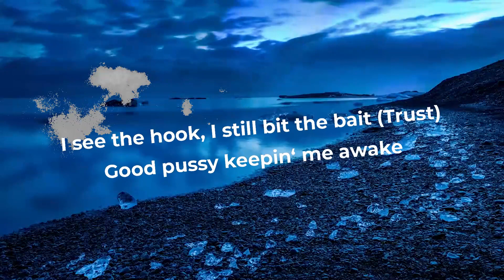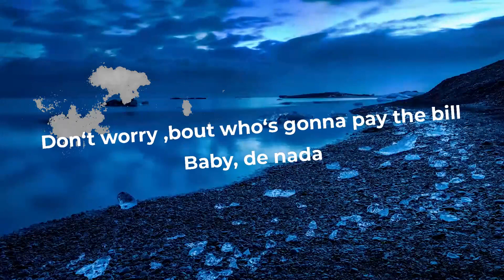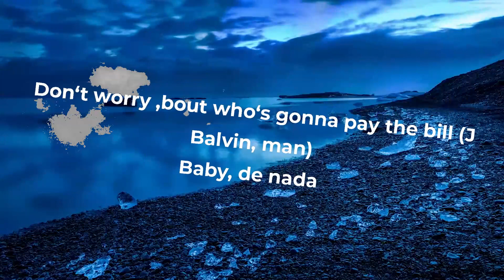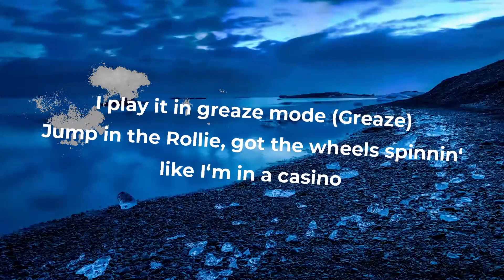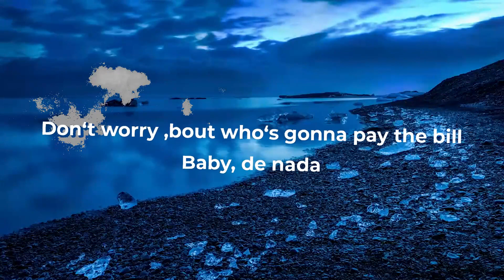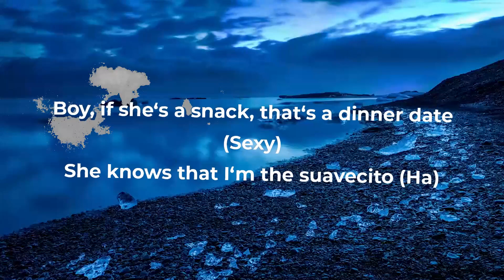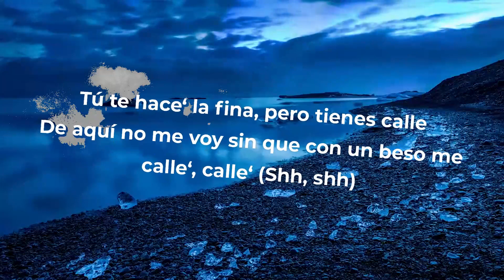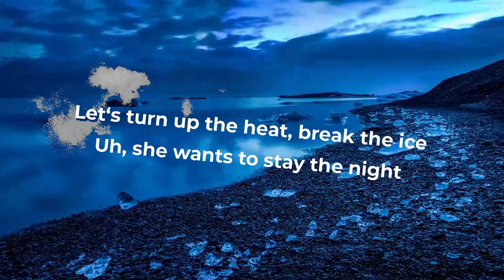Skepta x J Balvin - Nirvana (Letra/Lyrics) | Music Hight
Skepta x J Balvin - Nirvana (Letra/Lyrics)

[Intro]
JAE5

[Chorus: Skepta]
I like the way she walk in the Prada, ¿cómo te llamas?
Don Julio and marijuana, I'm tryna take you to your Nirvana
What's the occasion? Every day's a celebration
When you come from the Gaza
Don't worry 'bout who's gonna pay the bill
Baby, de nada
Baby, de nada

Every day's my birthday, I need a piece of cake
Mamacita lookin' like a figure-eight
I see the hook, I still bit the bait (Trust)
Good pussy keepin' me awake
Got them big racks, makе the milkshake (Shake)
And I don't discriminatе
Boy, if she's a snack, that's a dinner date (Sexy)
She knows that I'm the suavecito (Ha)
I don't care 'bout the fame, this life is a game
And I got the cheat code (Mmhm)
I play it in greaze mode (Greaze)
Jump in the Rollie, got the wheels spinnin' like I'm in a casino
Back to the crib, I'ma shoot a movie, I'm on my Tarantino
Grip on your waist, look in your eyes and I kiss on your face
Tell me how you feel, your secrets are safe
Told her 'bout the pain, and she can relate (Mmhm)
Let's turn up the heat, break the ice
Uh, she wants to stay the night
Supposed to leave the city in the morning
Looking like I gotta change the flight

[Chorus: Skepta & J Balvin]
Baby, de nada
When you come from the Gaza (J Balvin, man)
Don't worry 'bout who's gonna pay the bill (J Balvin, man)
Baby, de nada

Ey, ¿cuál es tu nombre?, dime, dímelo (Wuh)
Que pa' conocerte vine (Vine, vine)
Te vi tan sola que no me aguanté, por eso yo intervine (-vine)
Vamo' a hacerlo real, no hace falta que te lo imagine' (Wuh)
Dime, mami (Ah), quieres que te guaye (Ah, ah)
Pero calladita porque no hay que dar detalles (Ah, ah)
Tú te hace' la fina, pero tienes calle
De aquí no me voy sin que con un beso me calle', calle' (Shh, shh)
Dale, dime, mami, quieres que te guaye
Pero calladito porque no hay que dar detalles (-talle')
Tú te hace' la fina (Fina), pero tienes calle (Wuh)
De aquí no me voy sin que con un